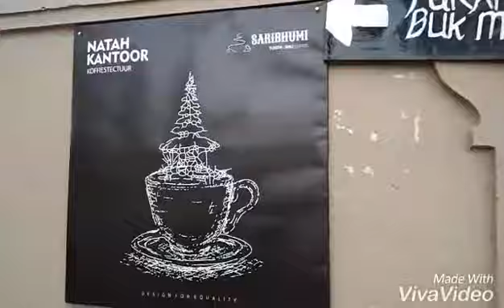Ngopi di Natah Kantoor